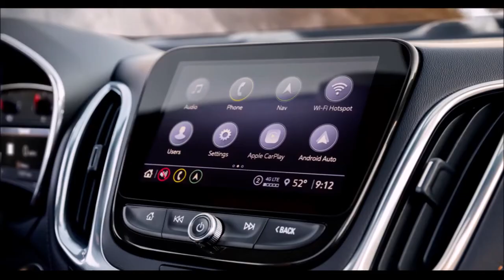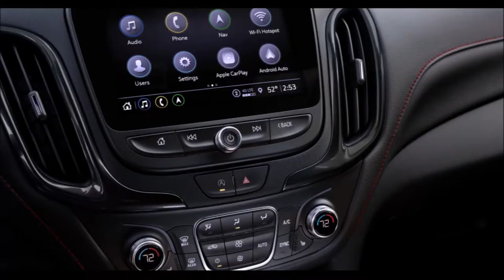CHEVROLET EQUINOX 2022